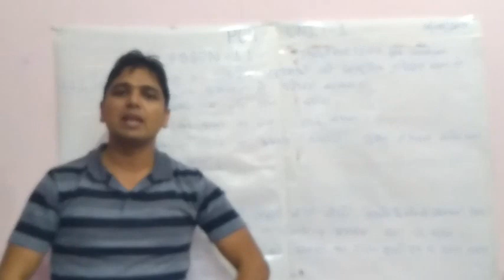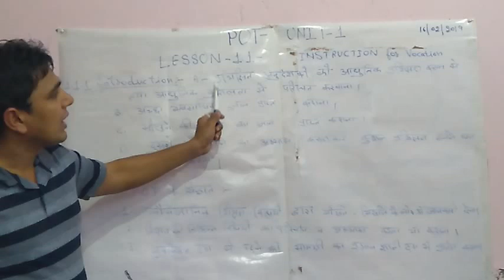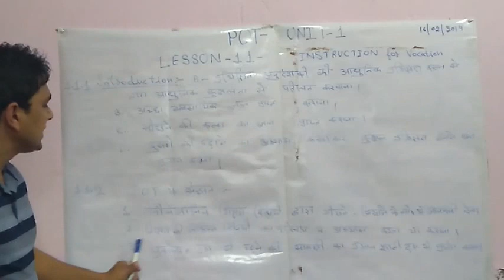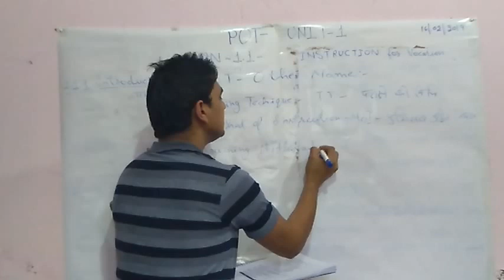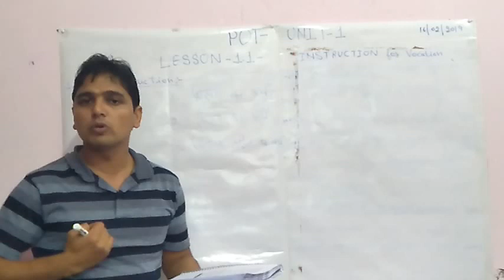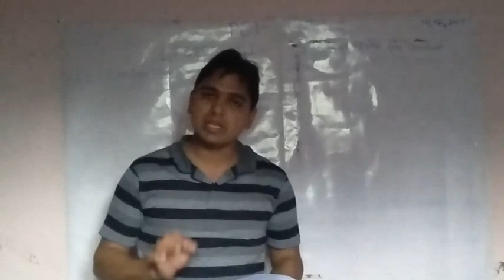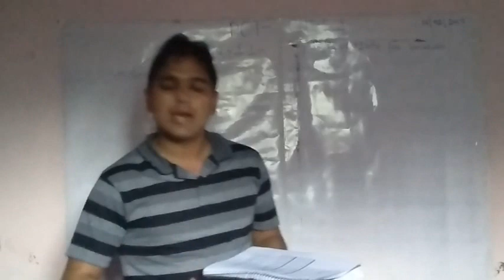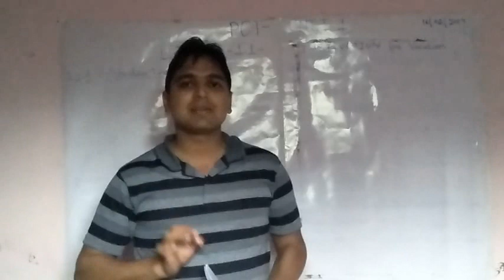POT - Class 1 - Instructions for Vocation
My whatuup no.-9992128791